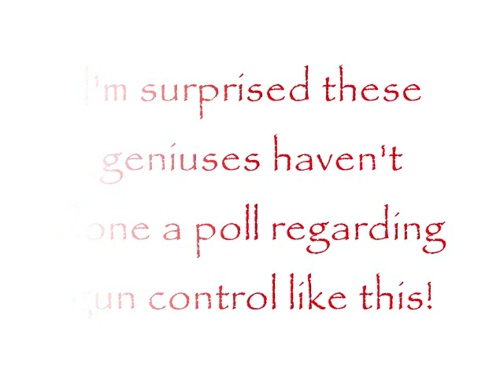Google Poll Fail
I hate it when people go out of their way to be stupid in taking a poll.